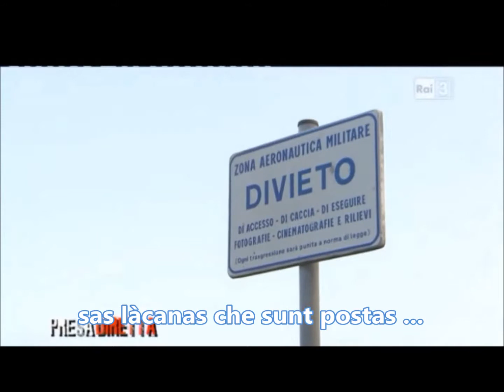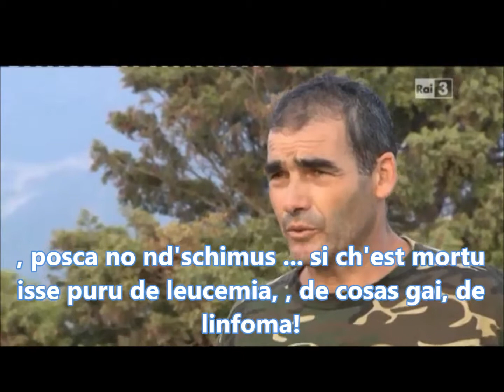Cuirra - Testimonias 58 - Pedrànghelu Mulas - Crabarzu - 03-02-2013 - Presa Diretta